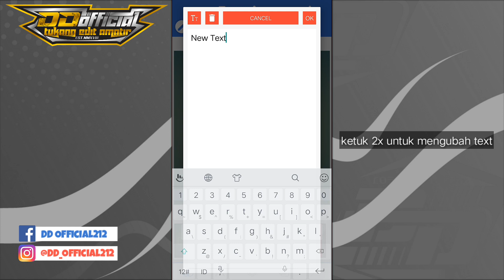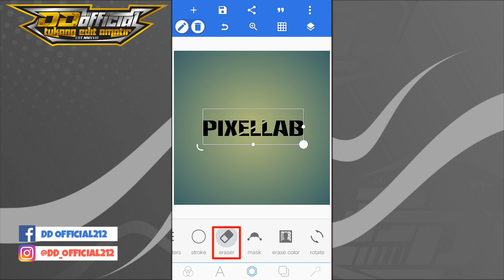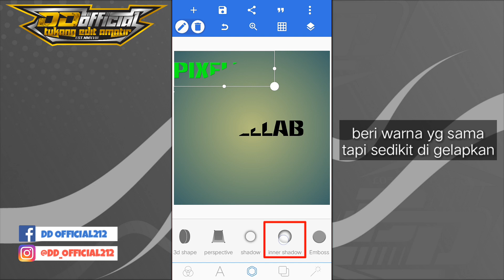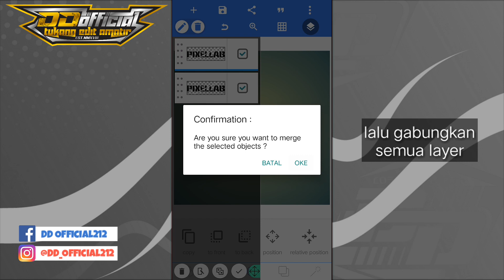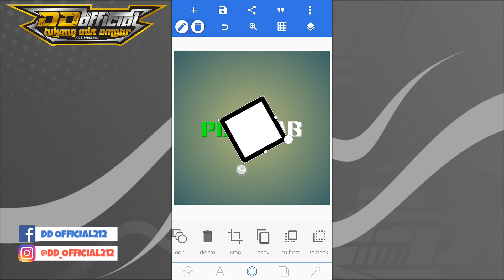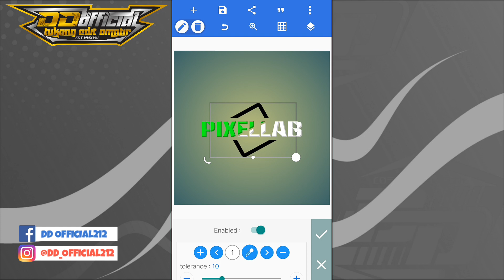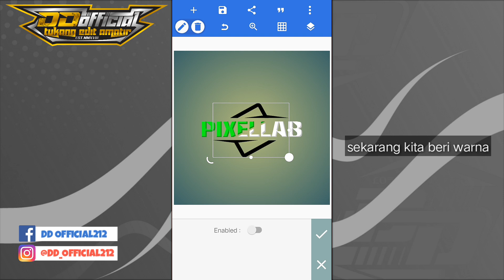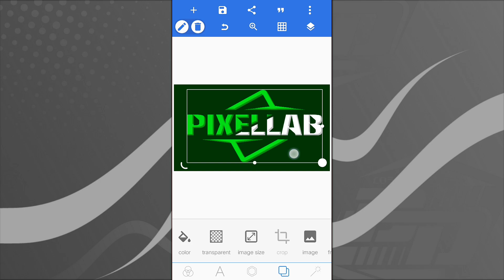TUTORIAL MEMBUAT LOGO NAMA DI PIXELLAB PART 7